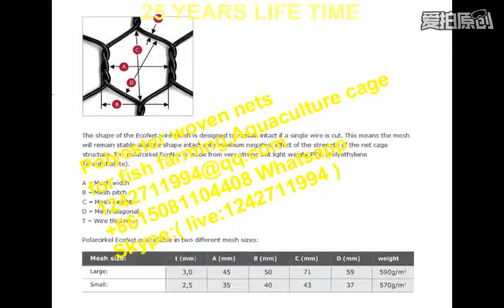Deep-sea Polyester PET Aquaculture net,Kikko netting for aquaculture industry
Aquaculture Fish farming nets/mariculture cage,mariculture fish farming, mariculture salmon farming nets|Aquaculture Mariculture salmon netting |KIKKO NETTING|kikko nets|kikko mesh |KIKKONET/Best quality  mariculture nets 25 years life time fishing mariculture cage net. contact us by :
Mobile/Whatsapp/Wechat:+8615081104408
Material: Pure Polyester  Mariculture fish farming, mariculture salmon farming nets |KIKKO NETTING|kikko nets|kikko netting mesh
Color: Black, White  Aquaculture fish netting |KIKKO NETTING|kikko nets|kikko mesh |KIKKONET
Type: Twist Net
Diameter: 2mm--4.5mm
Mesh: 30*40mm/ 50*60mm
Width: 1m, 1.2m, 1.5m, 1.8m or Others
Length: As Required
Fast delivery ,Long using life
Beautiful appearance and easy style
Excellent after-sales service
Application: Deep-sea Breeding, Aquaculture Industry,/ Gabion Basket / Farming / Fencing
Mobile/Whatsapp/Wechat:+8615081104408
Description:
Made of polyester. Available in four colours, black, white, blue, and green. Other colours available, call for details.
Dimensions:
Large mesh, diameter 3.0mm, mesh size 45mm. 50*60mm 100*120mm
Medium mesh, diameter 2.7mm, mesh size 45mm.
Small mesh, diameter 2.5mm, mesh size 35mm.
Use:
Circular and square fish cages, sandbag covers (during floods), fencing, and in agricultural applications.
Features / benefits:
Kikko Net is lightweight and easy to install. It has strength against tears as well as high durability when exposed to UV rays and the elements. It is non-corrosive, non-conductive, inexpensive to maintain, and has resistance against chemicals, seawater, and acids. Kikko Net is also environmentally friendly.
Made in China. Factory directly supply Kikko net
Ⅰ. Deep-sea breeding :
Polyester PET Aquaculture net,Kikko net can be applied to mariculture, freshwater aquaculture. It can also used as underwater fence ( as protective fence for marine parks, lakes, rivers, wetlands, marsh reservoirs). Also, it can be produced into Aquaculture Net cage. This will reduce the comprehensive cost and improve the quality of fish products.
Ⅱ. Polyester PET Aquaculture net,Kikko net for aquaculture industry  Aquaculture fish netting |KIKKO NETTING|kikko nets|kikko mesh |KIKKONET
Ⅲ. Polyester divider net:
Polyester PET Aquaculture net,Kikko net especially suitable for coastal areas for slope support, foundation pit support, mountain rock surface hanging net spray, slope planting (greening), railway expressway isolation fence. Due to then non-conductive characteristics, it can be used as fence in the forest, mountain (especially the mountains) and the substation, etc. Thus, there will not the risk of lightning in a thunderstorms and strong convective weather. Kikko netting| Kikko mesh| kIKKO NETTING FACTORY